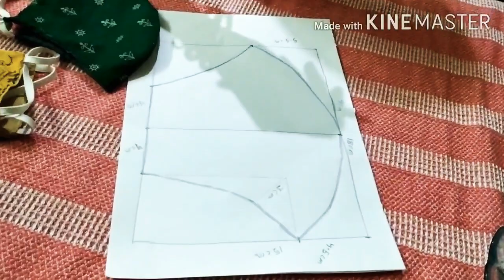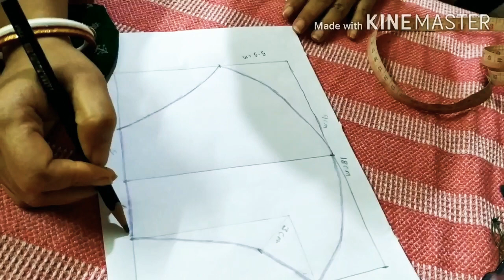Make Fabric Face Mask at Home | Breathable DIY Mask | Easy Tutorial - Hand Stitched - Designer Mask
Hey Youtube,

I am Dipti from "Dipti's Easy Stitching"

It is very easy tutorial to make designer and stylish Face mask at home with hand or a sewing machine. It can be done from new clothes or unused old cloth.It is breathable mask and you can speak easily after wearing this.

In the Covid situation, it is good to make face mask at home and use, as the situation will be with us for few more years. It's printed DIY, Pleated mask with easy pattern.